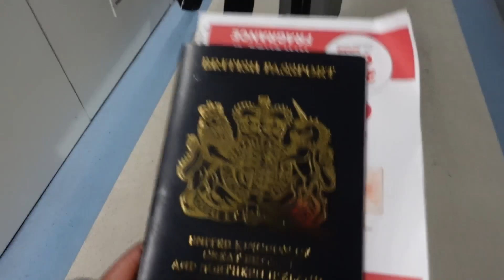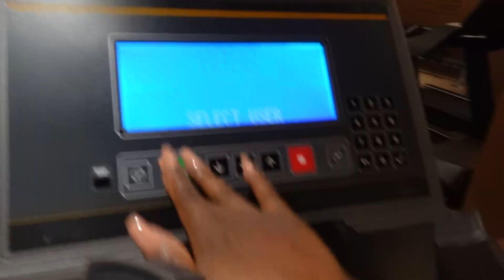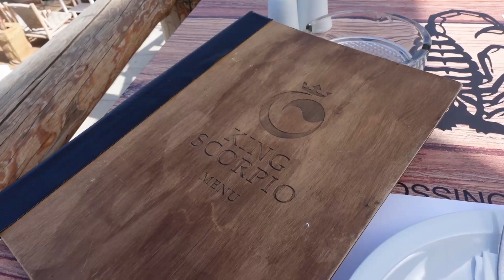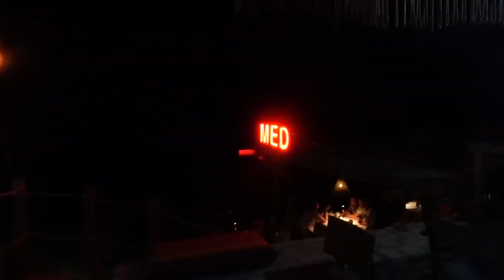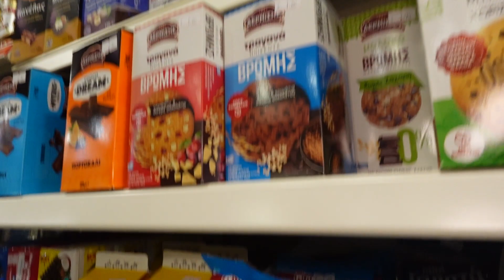GREECE, CRETE TRAVEL VLOG 2022! MY 30TH BIRTHDAY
Hey guys, welcome back to another vlog. This is a travel vlog ! Come with me to Greece for my 30th birthday. Please find details below.

Hotel
Akasha Hotel & Spa

Restaurants
King Scorpio
Med Cafe

Activities
Quad bike excursion - Safari dessert
Go karting - Kart land